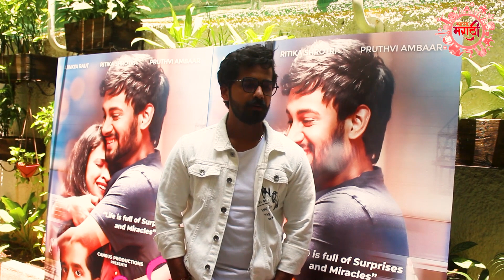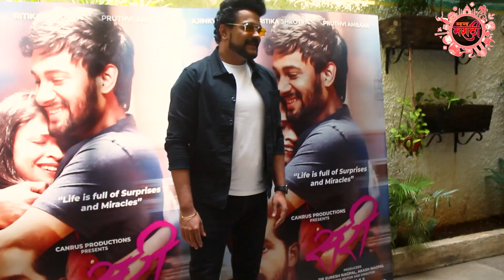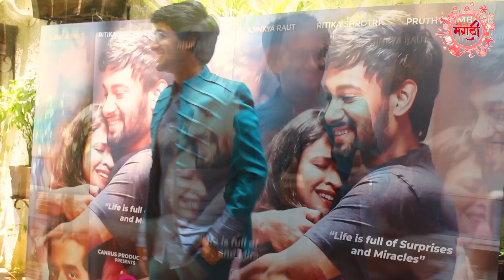SARI matarhi moview trailer launch Rtika Ajinkya Raut Pruthvi Ambaar & Mrinal Kulkarni